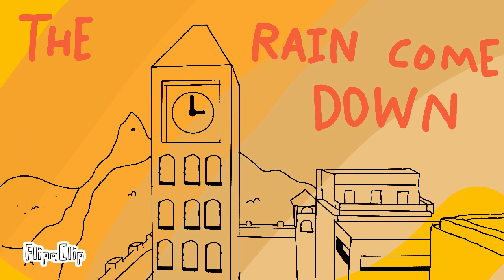The Moss | Angeldust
FlipaClip - Angeldust fan animation      song by : Cosmo Sheldrake

0:00 Space is green : Violet Castle
0:07 Ruan4k : Aspatia
0:15 ooGoo : Salmon Castle
0:23 Planets
0:28 Poison Arrow
0:32 Crimson
0:37 Violet
0:44 Angelio : Eletrod
0:52 Crimson hammer